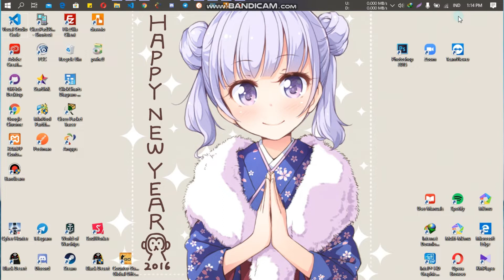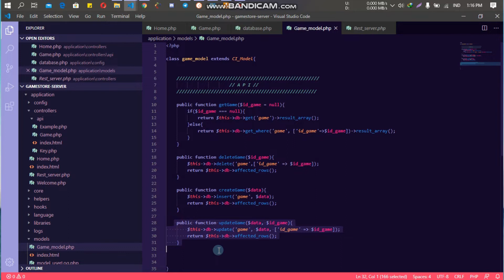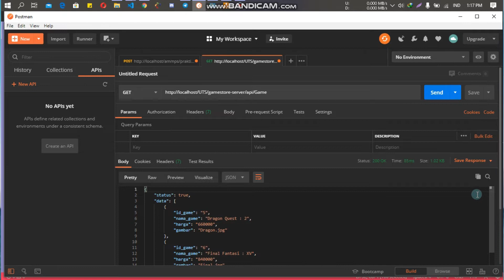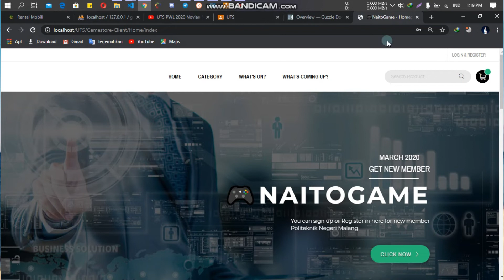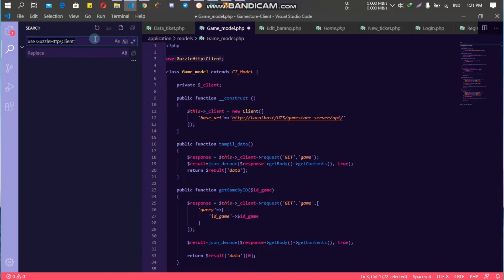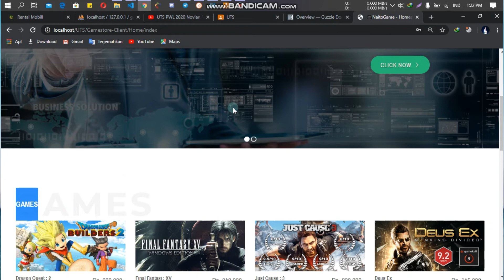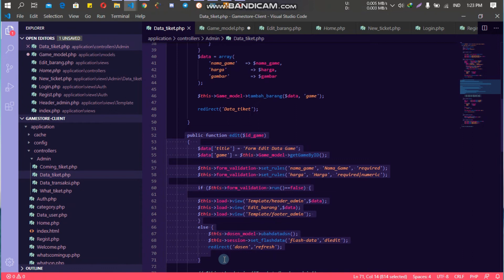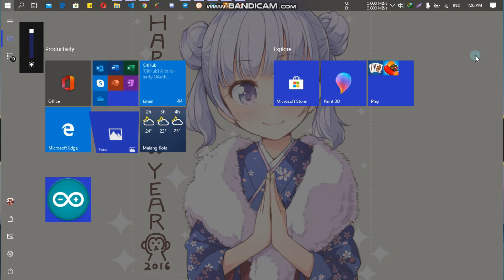UTS PWL Ernold Mochammad Rest ( Server dan Client )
Nama : Ernold Mochammad Can Setya
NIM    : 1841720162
Kelas  : TI-2B